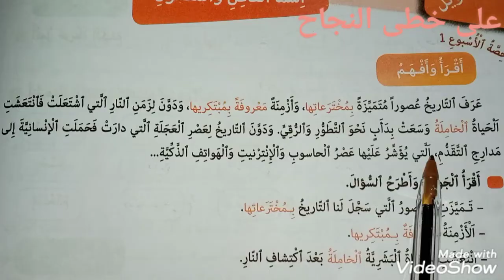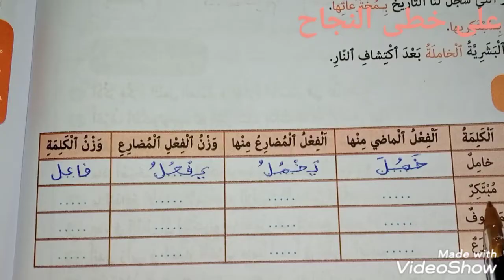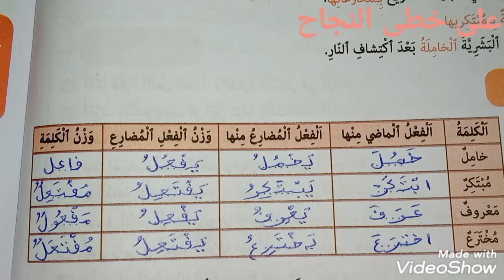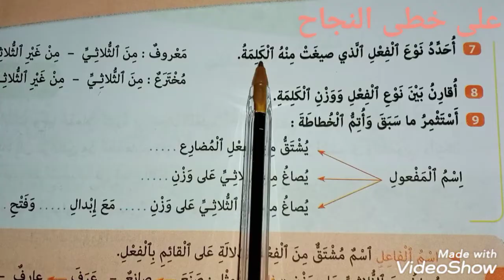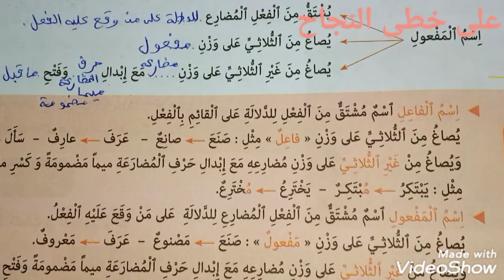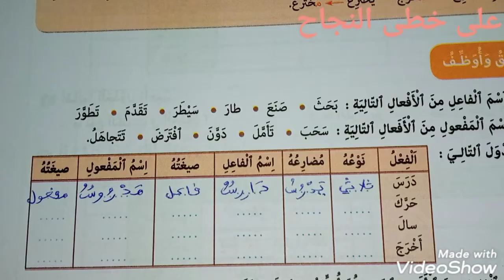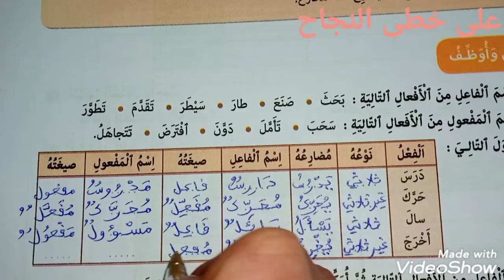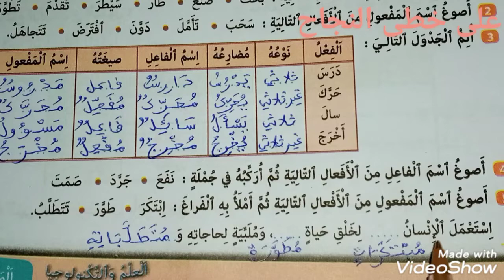صرف وتحويل/اسما الفاعل والمفعول صفحة 90-91/كتابي في اللغة العربية السادس ابتدائي